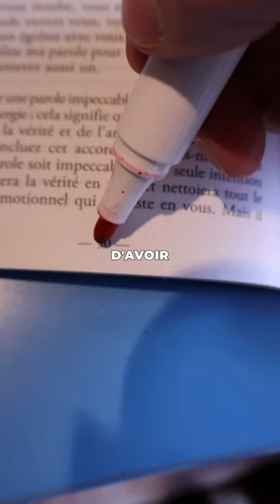Deviens passionné de lecture 📖🧙‍♂️